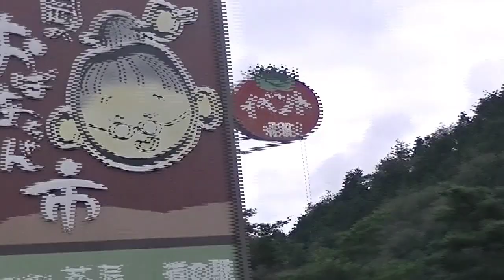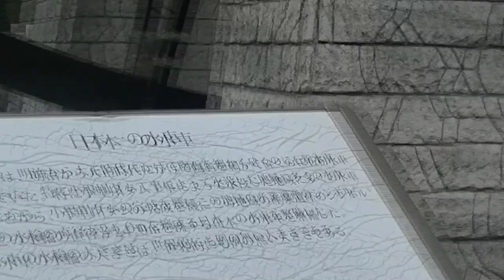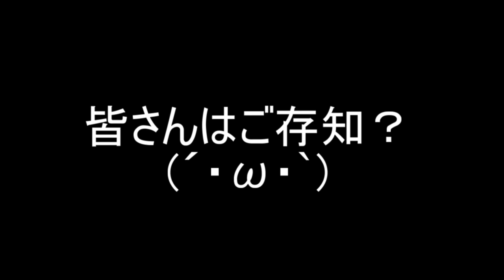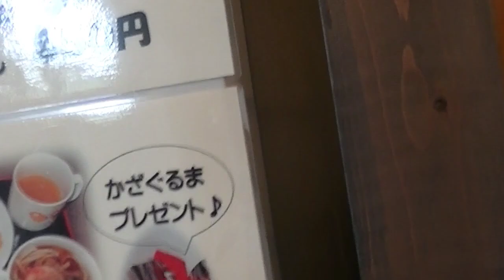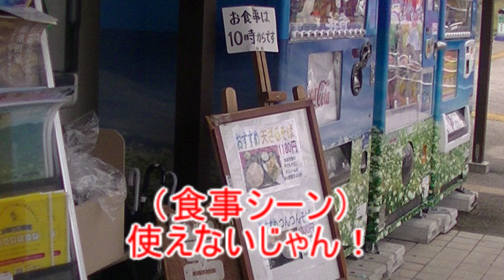道の駅で、日本一を見てきました(∩´∀｀)∩ 道の駅、おばあちゃん市山岡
ずっと見たかった日本一を
（偶然）見に行けました。
いや、本当、着くまでこんなところにあるなんて
知らなかった・・・（ｵｲ